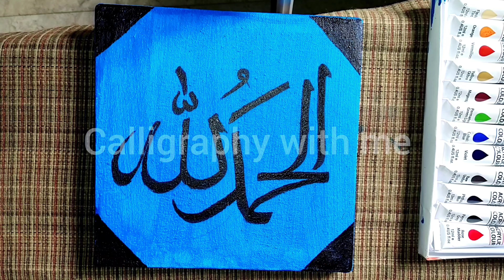acrylics painting for beginners | how to use acrylic paint on canvas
Welcome to Calligraphy with me, your gateway to the enchanting world of Arabic and Urdu Calligraphy! Immerse yourself in the mesmerizing art of strokes and ink as we bring you captivating demonstrations and tutorials. Whether you're a beginner eager to learn or an experienced artist seeking inspiration, our videos are here to ignite your creative spark. Join us as we explore the rich cultural heritage and profound symbolism behind every stroke, unveiling the secrets to creating stunning calligraphy masterpieces. From the graceful flow of letters to the intricate details, we'll guide you through various techniques and provide helpful tips along the way. Let's unlock your creativity and share in the joy of creating beautiful calligraphy art together!"